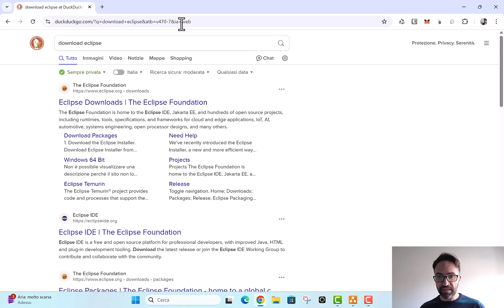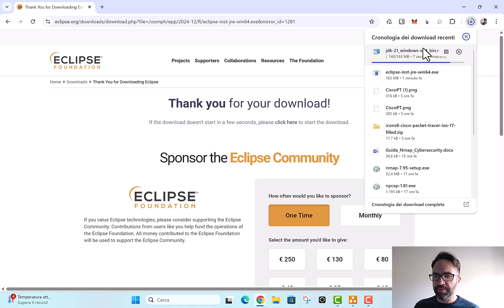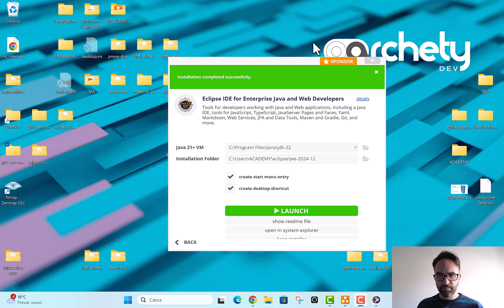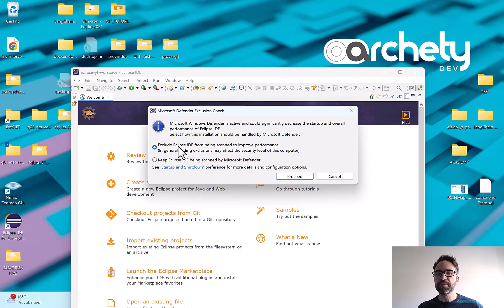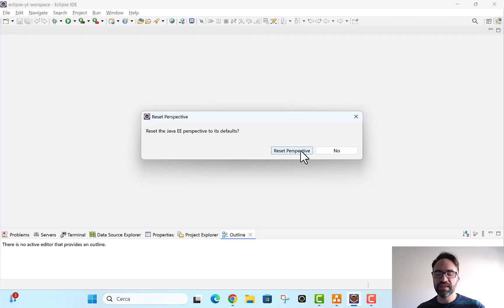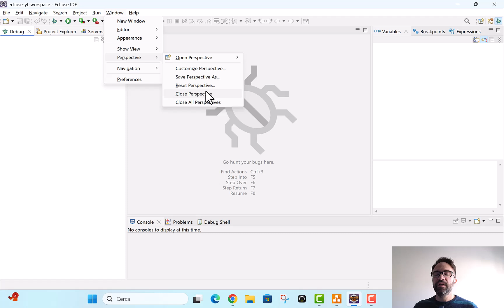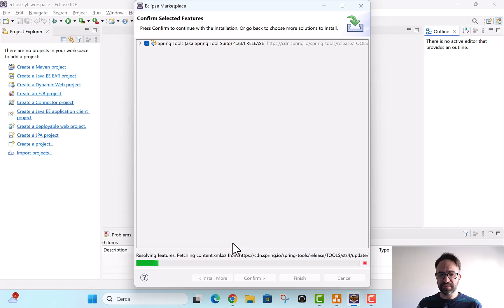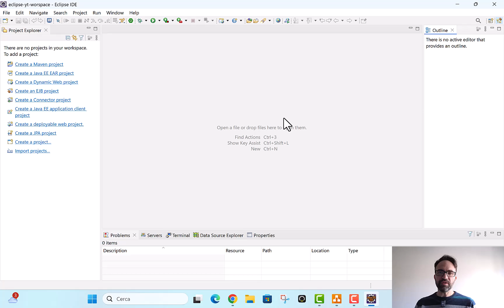Java REST API Spring Boot - 02: Installazione di Eclipse e Setup del Plugin | Corso Base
🚀 Seconda lezione del corso base su Spring Boot! Oggi vedremo come installare Eclipse IDE e configurare il plugin di Spring Boot per iniziare a sviluppare API REST in Java.

- Come scaricare e installare Eclipse IDE
- Configurazione del plugin Spring Boot
- Creazione del primo progetto Spring Boot
- Verifica dell'ambiente di sviluppo

💡 Se vuoi imparare a sviluppare API REST in Java, questa serie fa per te!